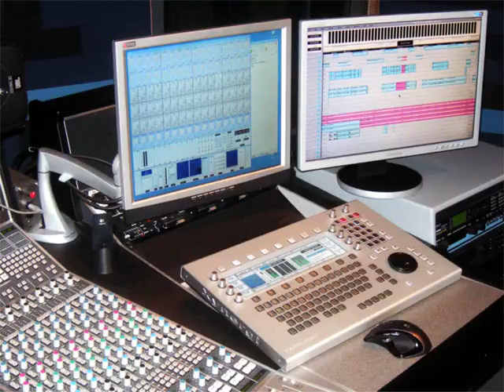Memorizando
SpaceTech Project